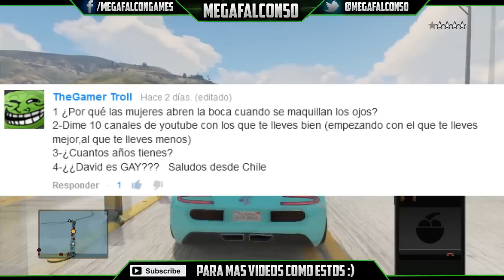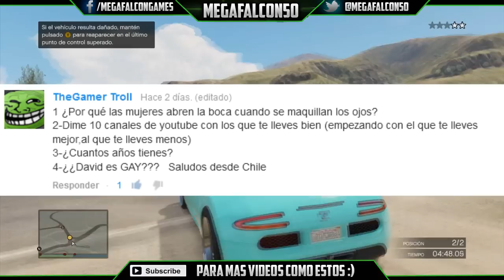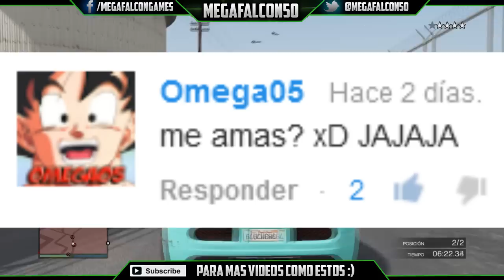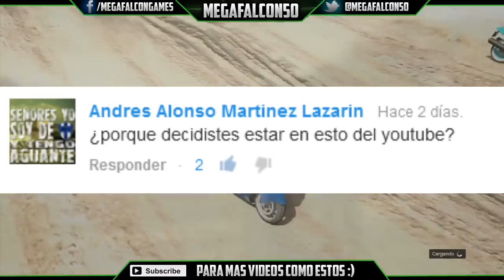Falcon responde #1 super pro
Ya saben, si quieren un 2do cap, deja tu pregunta y tu like
Fuente:
Canal de:
Canal de: